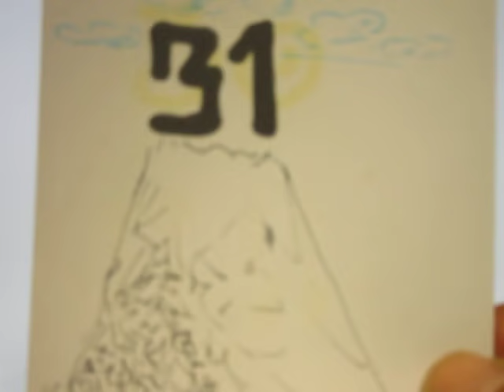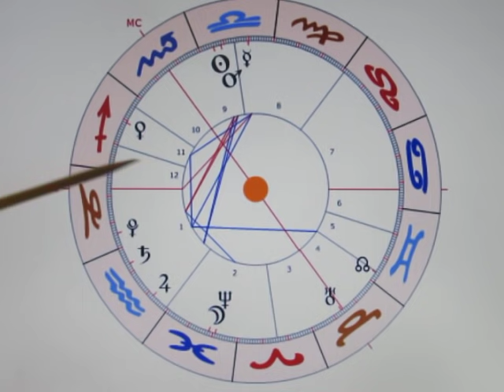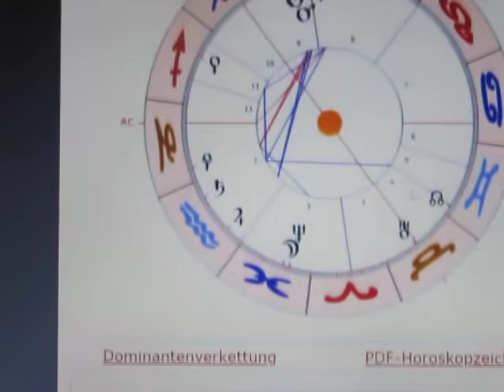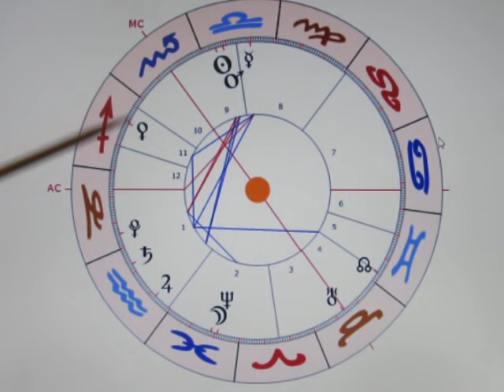3/5 - SO-90-PL - 17.10. - Wird MACHT zu OHNMACHT? (Macht nix!)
JUPITER H11 & H12 in 1 zeigt uns die altgewohnten Vorlieben unserer "Freunde" (= Verbündete, Alliierte), welche einfach nicht mehr laufen wollen - ist JUPITER doch rückläufig. Das Trigon zur SONNE H8 in 9 zeigt mir aber auch irgendwie einen konstruktiven Abschied - man dürfte sich geeinigt haben. Hat das Kinderjoe nicht in einer seiner letzten Reden erwähnt - oder habe ich das nur für mich heraus gehört...?